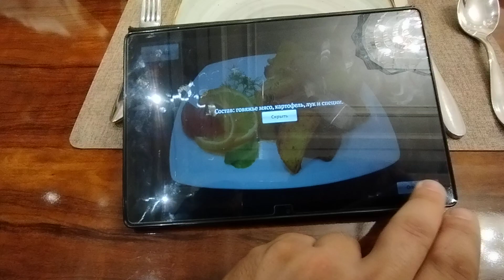электронное Меню | меню для ресторана | меню для бара | QR MENU | дистанционное меню заказ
в этом видео показан результат работу работы электронного меню! QR menu в котором есть все что вам нужно, можно использовать как меню для бара использовать как меню ресторана и как QR меню.